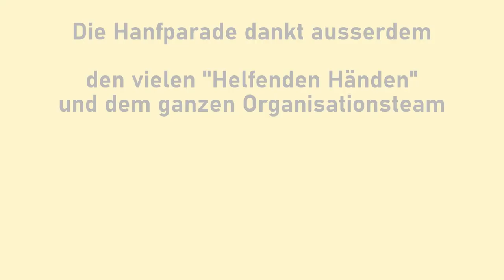Kirsten Kappert-Gonther MdB, Drogenpolitik Fraktion Bündnis 90/Die Grünen - Hanfparade 2022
Rede von Kirsten Kappert-Gonther MdB, Sprecherin für Drogenpolitik der Bundestagsfraktion von Bündnis 90/Die Grünen auf der Hanfparade 2022  - "Hanf ist für alle da" am 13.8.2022 in Berlin/Alexanderplatz

Hanfparade: Bundesweite Demonstration für die Legalisierung von Cannabis als Rohstoff, Medizin und Genussmittel.